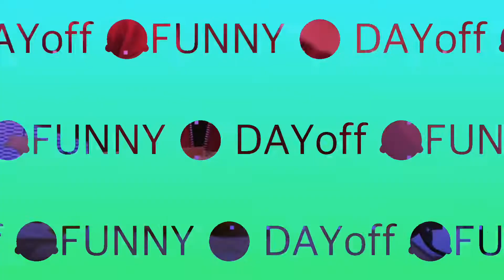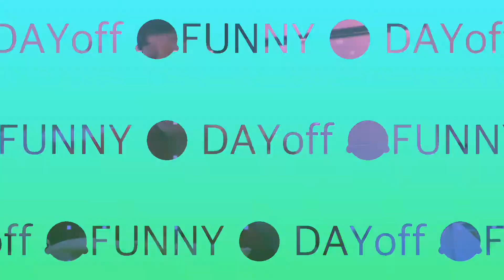PINAYJAPANCaregiver : Funny 😆 Dayoff || JO HamurtekinVLOG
Hello guys👏